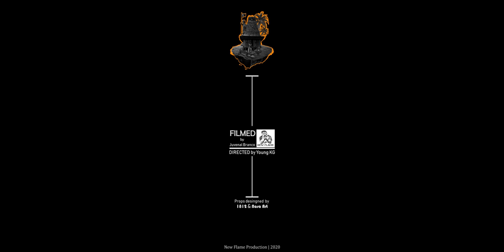Quatro - From the East [+670] ft. AMK Diogo (Official Music Video)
Official music video by Quatro & AMK Diogo performing their new single "From the East"

Out on all platforms now!

Official “From the East” lyrics:

Hook:
Whoa
Drop down to the beat
Then to your left with your feet
I said
Whoa
Then to your right with your feet
To my fellas from the East
And to my ladies from the East
I said
Whoa
I said
Whoa
I said

Verse 1 (Quatro) :
First off
Killing it
I don’t wanna trouble you
From the East side
Yeah we kick it and we smash it too
Listen to the troubled youth
I’m speaking for the major too
On a real roll
Man I kill it every time I’m due
I’m butter on the slippy slop
I chipped in on the hippy hop
I fucked her then I ducked her then I dropped her at the chippy shop
I pulled up in that orange
And they asked me how much did I drop
I pulled up with a light skin
And they asked how many I got
First off
I don’t wanna just kick it in the morning
When it rains my nigga I’m making sure it’s pouring
On a note
Shout to the bro’s
Holding up the 670’s
Man
Lord only know’s
Understand that we are the goat’s
Cos we working till it’s we own the boat’s
Yes it’s me on that road
Holding up the East on this road
Yeah it’s Quatro now let me see you go
(East side)

Hook:
Whoa
I said
Whoa
I said
Whoa
I said
Whoa
I said

Verse 2 (AMK Diogo) :
Hii Haa
Rap dalen Tetum
Avo beiala nia oan
Flow la sidi fatuk
Ogu ne’e la riku
Maibe hetan bensaun husi nia talentu
Shot flow
Bomb
Bomb
Bomb
Atom bomb
O hatene ona
Molok dehan Hau bilan
Iha muzika
Hau ema ida
Ne’ebe gosta bo’ok ann
Tuir Hau nia kabas
Dansa sorin sorin
Halo rai moris

Outro:
Whoa
I said
Whoa
I said
Whoa

Special thanks to:
AMK Record Label & FTE Album team.
Endure Dance Crew
Timor Leste Youth For Peace (TLYFP)
C.O.G Family
1812 Workshop & Nosa Art